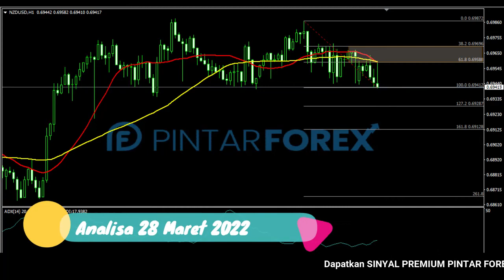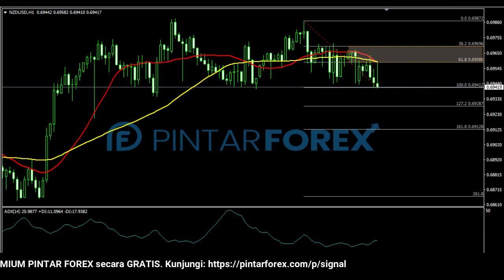🔴 LIVE: Analisa Forex Hari Ini 28 Maret 2022 NZD-USD Bearish; Hati-Hati Sedang Tertekan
"Analisa Forex Hari Ini 28 Maret 2022 NZD-USD Bearish; Hati-Hati Sedang Tertekan